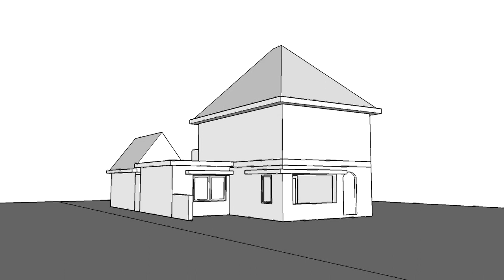orion 76 a